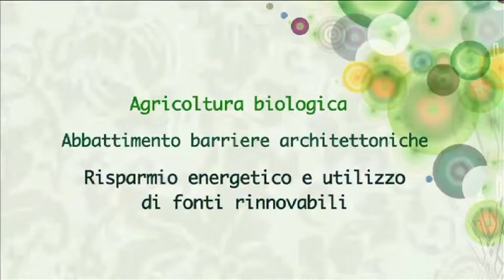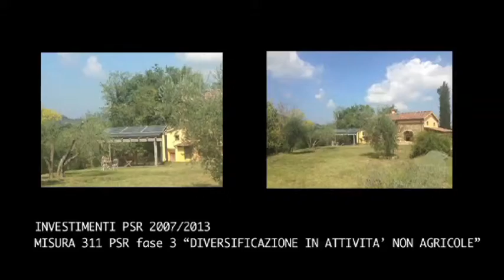Azienda Agricola Poderaccio